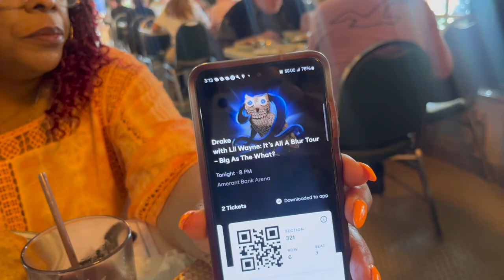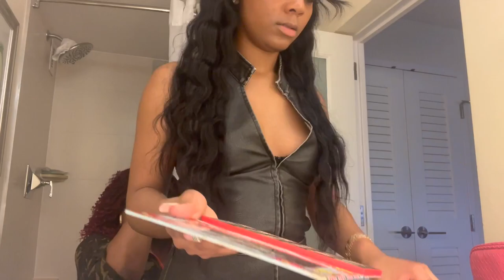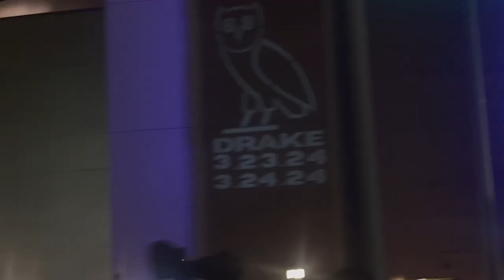MIAMI VLOG | DRAKE CONCERT, CLUBBING, PLAYA MIAMI, & MORE!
I had so much fun creating this for you guys, so I hope you guys enjoy watching it! We are back being consistent! I love you guys so much !

Nail Tech:
beauty.byscarlette

Red Two Piece Set:

Grey Short One Piece: